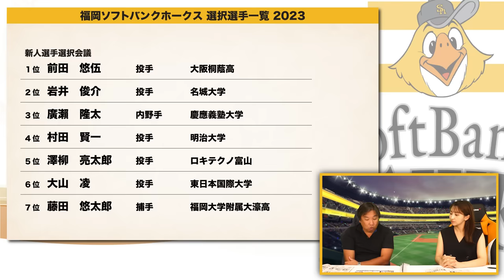【ドラフト戦略11】日本ハムも上位狙い⁉︎ソフトバンク注目の"二刀流選手"とは⁉︎今宮タイプの高校生野手を発見‼︎ソフトバンクにおすすめの選手を紹介します‼︎【ソフトバンク編】